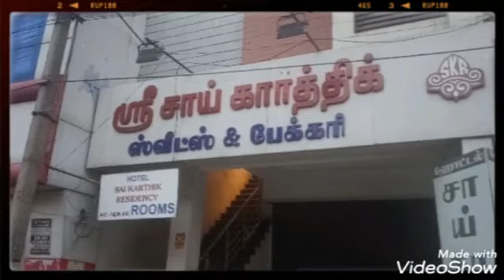விரைவு செய்தி பட்டுக்கோட்டை சாய் கார்த்திக் ஹோட்டல் நிறுவனத்தில் ஒரு நாள் தொடர்பாக அதிகாரிகள் தங்கி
விரைவு செய்தி பட்டுக்கோட்டை சாய் கார்த்திக் ஹோட்டல் நிறுவனத்தில் ஒரு நாள் தொடர்பாக அதிகாரிகள் தங்கி வருவதால் அதனை சாதகமாக பயன்படுத்தி இன்று பட்டுக்கோட்டையில் நடைபெறும் பிரபல டாக்டர் நியூட்டன் அவர்களின் மகள் திருமணத்திற்கு வரும் அழகுசாதன கலைஞர்கள் மற்றும் உறவினர்களுக்கு ரூம் போட்டுள்ளனர் காலகட்டத்திலும் ஓட்டல்களுக்கு ரூம் போட அனுமதி வழங்கப்படாத இவர்களுக்கு மட்டும் சிறப்பாக எப்படி அரசு வழங்கியது பொதுமக்கள் கேள்வி???

அரசு மாற்றம் ஏற்பட்டாலும் அதிகாரி வேடத்தில் எந்த மாற்றமும் இல்லை.

சுகாதாரத் துறையில் அதிகாரியாக இருக்கின்ற மருத்துவர்களே அதிகார துஷ்பிரயோகத்தில் ஈடுபட்டு தங்களின் விழாக்களுக்காக இன்றைக்கு  லாட்ஜில் ரூம் போட்டு உள்ளனர்.

சாதாரணமாக துக்க நிகழ்ச்சி மற்றும் சுபகாரியங்களுக்கு ஏழைகள் மாவட்டம் விட்டு மாவட்டம் செல்வதாக இருந்தால் கூட e பாஸ் கெடுபிடிகள் அதிகமாக இருக்கின்றது அதுவும் ரத்த சொந்தம் மட்டும் அனுமதி வழங்கப்படுகிறது.

இ பாஸ்கெட் இப்படி இப்படி இருக்கின்ற சூழலில் நடிகை நடிகர்களுக்கு மேக்கப் போடுகின்ற மேக்கப் கலைஞர்கள் சென்னையிலிருந்து வீட்டு திருமணத்திற்கு எப்படி வந்தனர்.

எந்த ஒரு டிவி தொடர்ந்தாலும் தினந்தோறும் நோய்த்தொற்று செய்துதான் நாளுக்கு நாள் வருகிறது.
ஏழை எளியவர்கள் நடத்துகின்ற திருமணத்திற்கு வெளியூர் செல்வதற்கு ரத்த சொந்தங்கள் மட்டுமே அனுமதிக்கப்படும் நிலையில் சென்னையிலிருந்து மேக்கப்மேன் பட்டுக்கோட்டை வந்தது பெரும் ஆத்திரத்தை ஏற்படுத்தி உள்ளது இதில் முழுக்க முழுக்க சுகாதாரத்துறை அதிகார துஷ்பிரயோகத்தை பயன்படுத்தியுள்ளது.

பட்டுக்கோட்டையிலே ஏழை-எளிய குடும்பங்களின் திருமணங்கள் என்று கிராமம் மற்றும் நகரப் பகுதியில் எளிய முறையில் கோயில் வாசலில் இருந்து தாலிகட்டி அவரவர் வீடுகளில் சென்று கணவன் மனைவி மற்றும் பெற்றோருடன் விருந்துகள் எளிய முறையில் நடந்து வருகிற சூழலில்  காய்கறி மளிகை இறைச்சிக் கடைகளுக்கு மட்டும் அனுமதி வழங்கியுள்ள தஞ்சை மாவட்டத்தில் சாய் கார்த்திக் நிறுவனத்தில் வசதியானவர்கள் ரூம் போடுவதற்கு எப்படி அரசாங்கம் அனுமதி இருந்தது நகராட்சி ஆய்வாளர் சுகாதாரத்துறையினர் நன்கு தெரிந்தும் கூட இதை கண்டுகொள்வதில்லை.

அதிகார துஷ்பிரயோகத்தை பயன்படுத்தி சென்னையிலிருந்து பட்டுக்கோட்டைக்கு வந்த அழகு கலை நிபுணர்கள் மீது நடவடிக்கை எடுக்க வேண்டும்.

தமிழகத்திற்கு விடியலை தருகிறேன் என்று கிராமம் கிராமமாக சொல்லி இன்றைக்கு ஆட்சியிலே அமர்ந்திருக்கின்ற மாண்புமிகு தமிழக முதலமைச்சர் மு க ஸ்டாலின் அவர்கள் ஏழை எளிய மக்களுக்கும் சமமான ஆட்சியை நடத்த வேண்டும்.
என்று பொதுமக்கள் எதிர்பார்க்கின்றனர்.

ஏழைகள் கண்ணில் சுண்ணாம்பும் வசதியானவர் கண்ணில் வெண்ணையும் வைக்கின்ற பாரபட்ச ஊரடங்கு இனியாவது சீர் செய்யப்பட வேண்டும்.

டீ கடை வைத்து சாலைகளில் சைக்கிளில் வியாபாரம் செய்கிறார் மீது 500 ரூபாய் அபராதம் விதித்து அவர்கள் 1500 மதிப்புள்ள டீக்கடையும் சைக்கிளையும் பிடுங்கி கொள்கின்ற சுகாதாரத்துறை சாய் கார்த்திக் ஹோட்டல் லாட்ஜ் மீது ஒழுங்கு நடவடிக்கை எடுத்து அதன் நிறுவனத்தை சீல் வைக்கும் அபராதம் விதிக்கும்?

மாவட்ட ஆட்சியர் சார் ஆட்சியர் மற்றும் உளவுத் துறையினருக்கு தகவல் தெரிவிக்கப்பட்டது நடவடிக்கை எடுக்கும் வரை காத்திருப்போம் சில மணி நேரம்.

Sri Rama Rajyam YouTube news
பட்டுக்கோட்டையிலிருந்து ஆதி மதனகோபால்